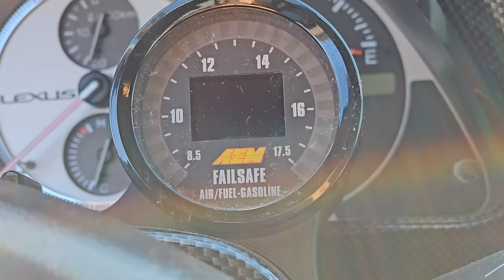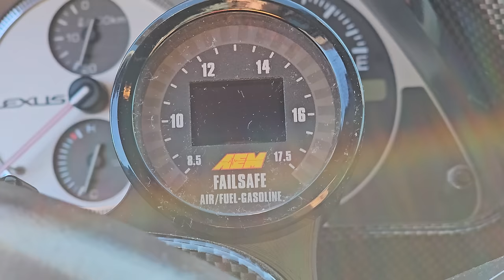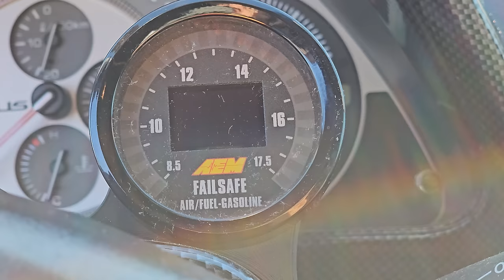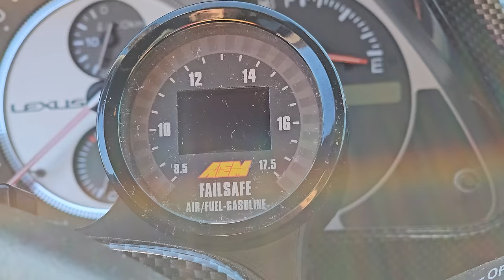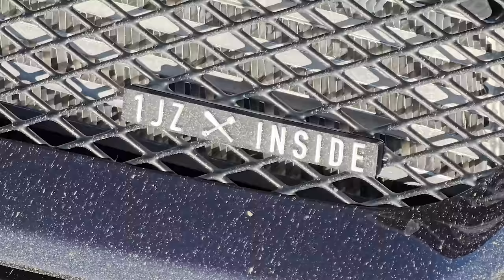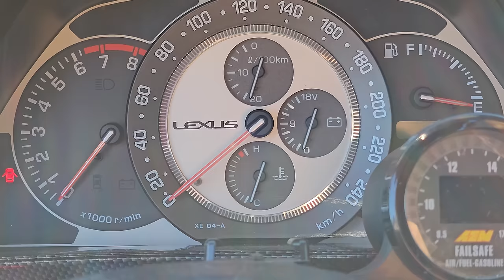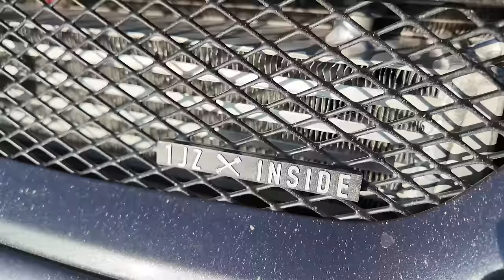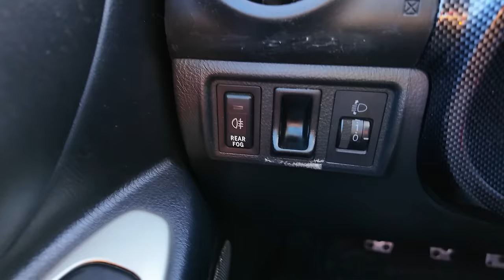Lexus IS cu JZ - Unul Dintre Cele Mai Bune Motoare Construite Vreodata